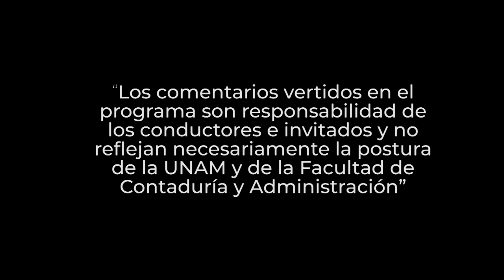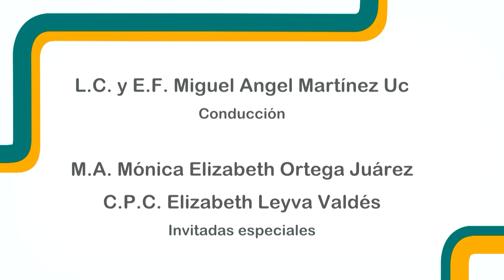El cuidado reputacional empresarial en materia fiscal 2a. parte | 25 ENE 23 | Consultorio Fiscal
Les presentamos el programa "El cuidado reputacional empresarial en materia fiscal 2a.  parte" de la serie: "Consultorio Fiscal" en coproducción con la Facultad de Contaduría y Administración transmitido en 2023

En la segunda parte en el tratamiento del tema acerca de cuidado reputacional empresarial, tratan acerca del cumplimiento fiscal y legal, pero también del triple impacto: económico, social y ambiental, como parámetros para mantener e incentivar el crecimiento de las empresas
Los incentivos son muy importantes en dos áreas que son vitales para el despegue de las empresas. Por un lado, los incentivos fiscales; por otro lado, el proyecto ha abordado los incentivos en materia de contratación pública sostenible. También hablan acerca de la preparación para enfrentar un incidente grave a través del manejo de crisis cuando esta se presenta, para desarrollar más fácilmente un nuevo mercado para su producto o servicio, llegar directamente a nichos de mercado donde será bien recibido y prosperará

Transmisión: 25 de Enero 2023 por Canal 22.1 | 24 de Abril 2023 por TVUNAM

Conducción: L. C. y E.F. Miguel Angel Martínez Uc
Invitado: M.A. Mónica Elizabeth Ortega Juárez, C.P.C. Elizabeth Leyva Valdés
Coordinación académica: Dr. José Ricardo Méndez Cruz
Realización: Nancy Audelo Mendoza
Idioma: Español
País: México